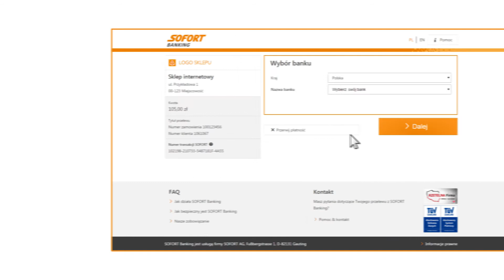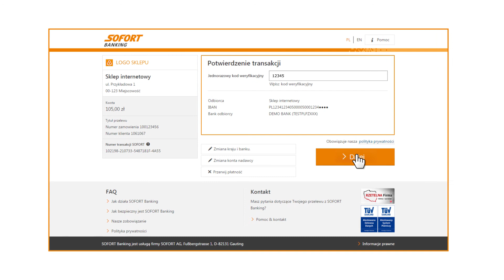SOFORT Banking: Płać szybko i bezpiecznie ze swojego konta bankowości internetowej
Płać wygodnie używając własnych danych do bankowości internetowej. Szybko, łatwo, bezpiecznie i bez rejestracji. A najlepsze jest to, że Twoje zamówienie może zostać wysłane do Ciebie szybciej, bo sprzedający otrzyma od nas potwierdzenie o zleceniu przelewu w czasie rzeczywistym.